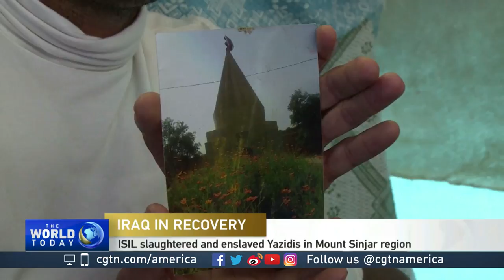Susan Shand on the plight of Yazidis in Iraq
For more on the plight of Yazidis, CGTN's Susan Roberts spoke with Susan Shand. She's the author of Sinjar: 14 Days to Saving the Yazidis from Islamic State.